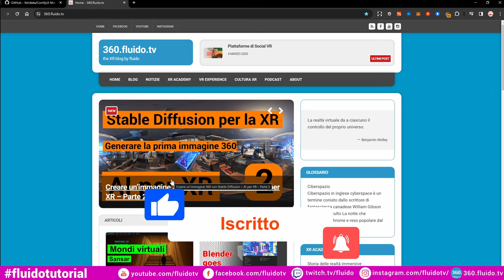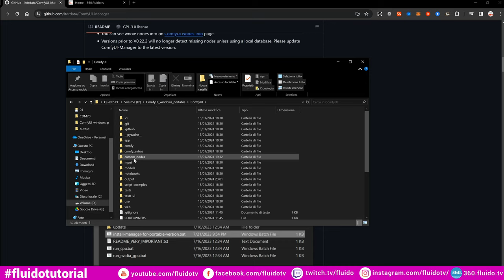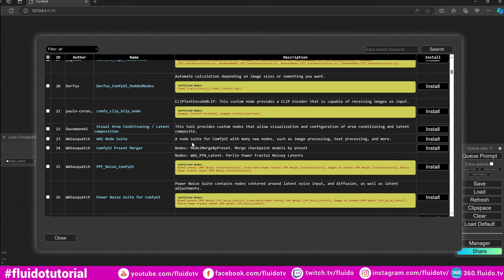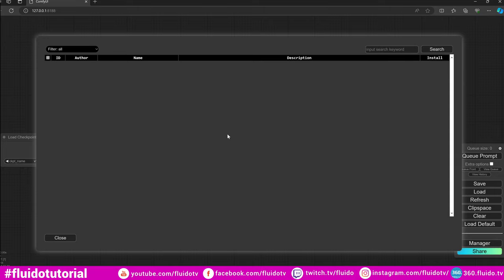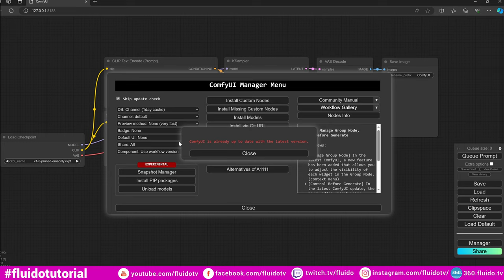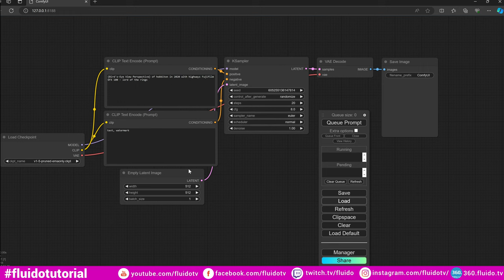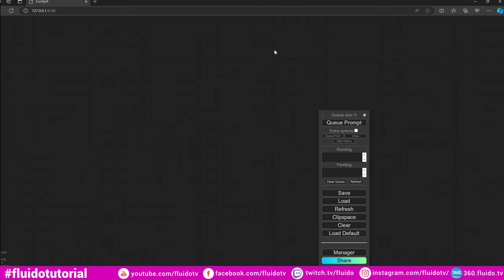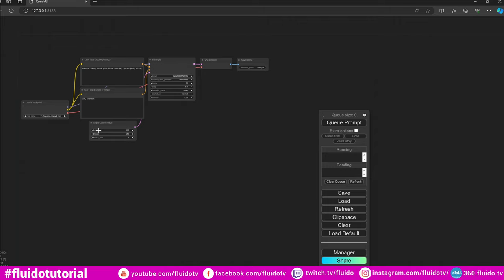Installare il ComfyUI Manager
In questo secondo video dedicato a Stable Diffusion nella versione ComfyUI vediamo come installare il modulo Manager per gestire al meglio ComfyUI.
00:00 - Start
01:02 - installare ComfyUI Manager
02:51 - ComfyUI Manager
09:47 - Finale

https//360.fluido.tv